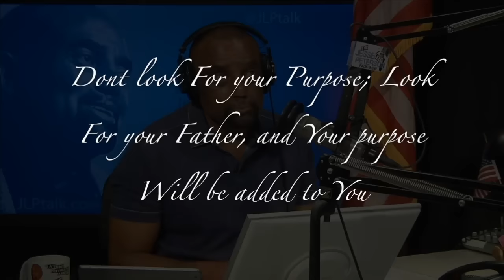One-Time Thug Who Punched a Mexican Now Says "Racism" Is Not Blacks' Problem (Radio Excerpt)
Caller Juan from New York City says Jesse is onto something saying that "racism does not exist." He grew up in Baltimore thinking others were "racist," watching slave movies, robbing and assaulting other races with other black "friends." As a young teenager, he punched a Mexican in the face at Patterson Park, a heavyset man in his 30s, who looked him in the eyes and started bawling like a baby. He felt empty inside. Read my article in WND: RACISM DOES NOT EXIST

Originally aired Wednesday, March 8, 2017, Hour 3 (Manhood Hour)
FULL VERSION OF THIS CONVERSATION FORTHCOMING

Jesse's latest book, The Antidote: Healing America from the Poison of Hate, Blame and Victimhood